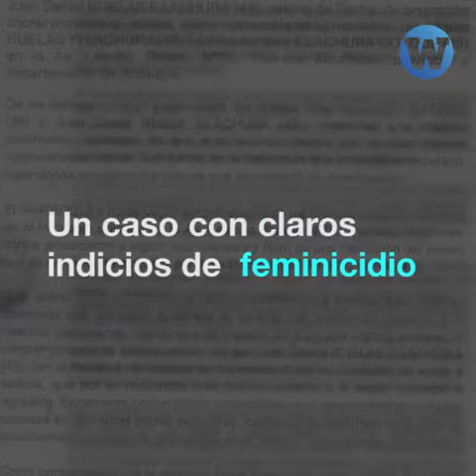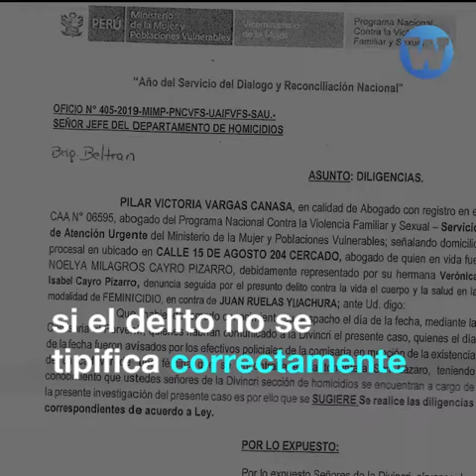¿Feminicidio u homicidio? Un agresor recibirá menos prisión por error de tipificación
De los 9 casos de feminicidio en Arequipa, uno de ellos está siendo procesado como homicidio. ¿A quién le sirve la justicia?
Esta es la historia de Noelya Cayro, asesinada por su pareja.